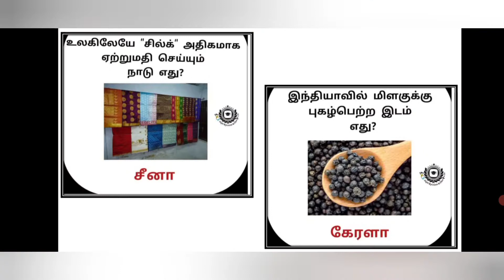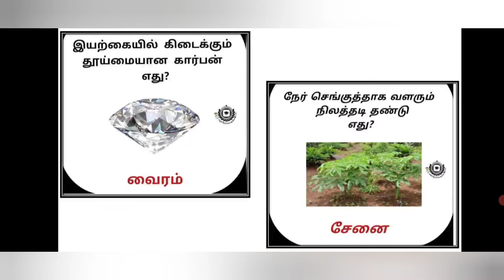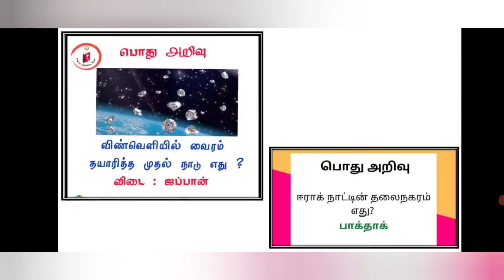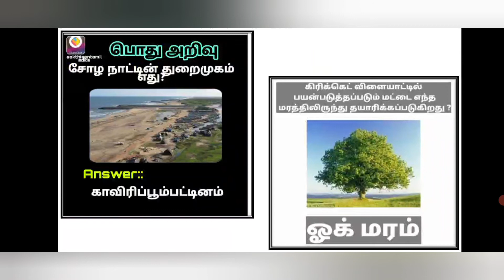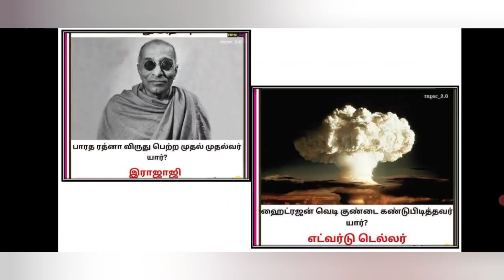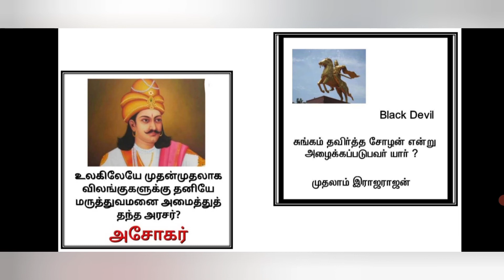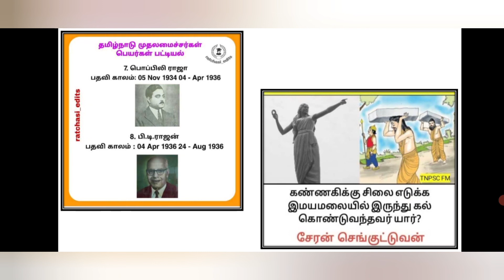gk part 70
எல்லை காந்தி என்றழைக்கப்படுபவர்